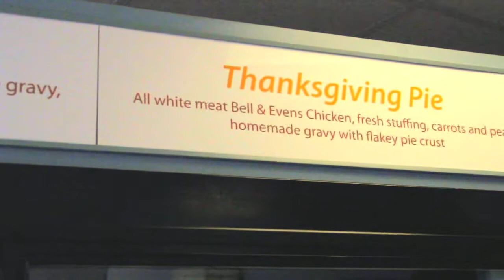Ken's Kickin Chicken on The Best of the Northeast